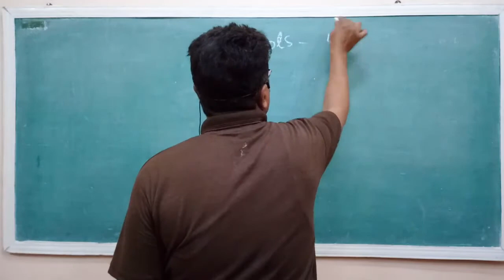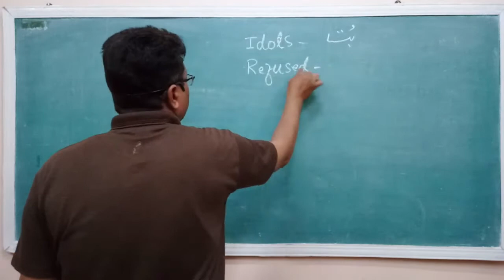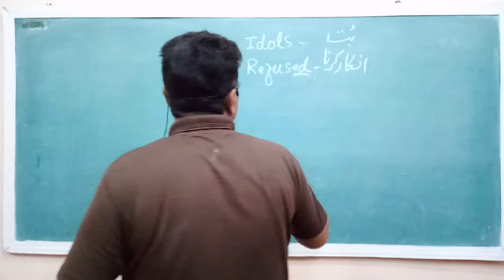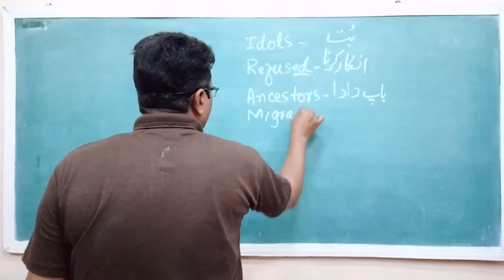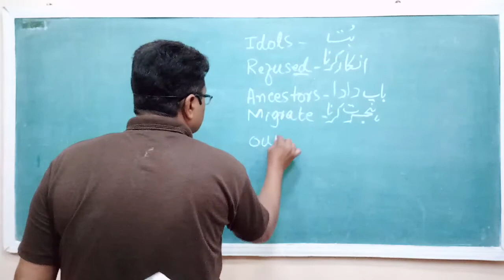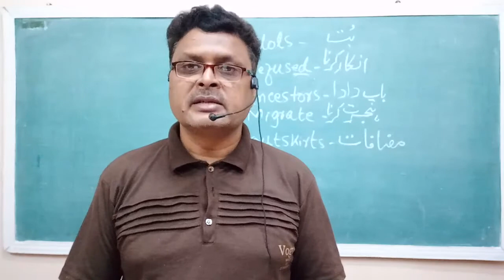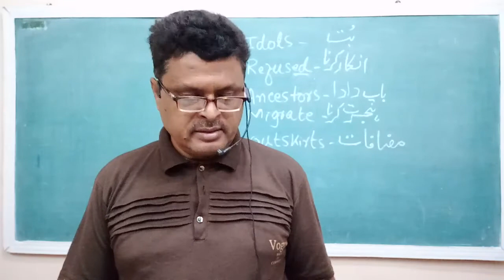English 9th 1-1